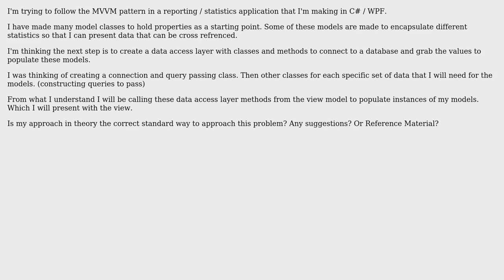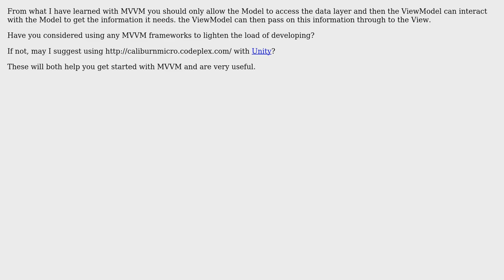MVVM Reporting App Approach s Data Access Layer? (2 Solutions!!)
MVVM Reporting App Approach ? Data Access Layer?

With thanks & praise to God, and with thanks to the many people who have made this project possible! | Content (except music & images) licensed under CC BY-SA | Music | Images & others | With thanks to user yannis user stuartmclark user Rachel user Bat Masterson and the Stack Exchange Network Trademarks are property of their respective owners. You are responsible for your own actions.